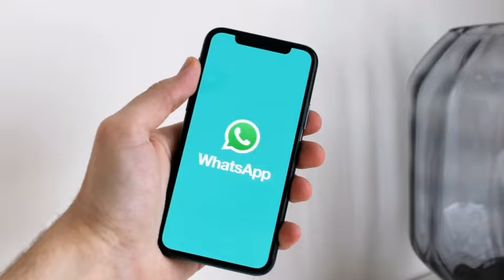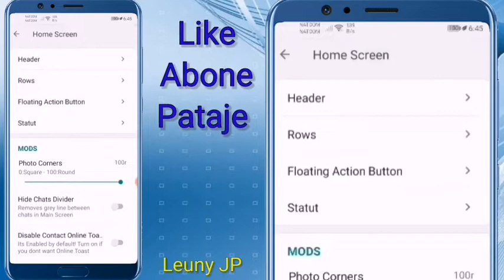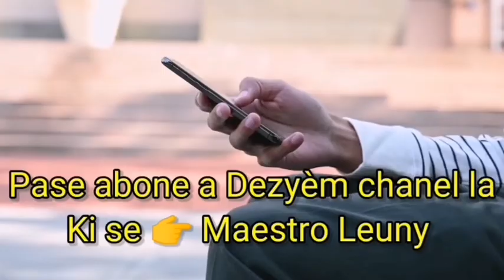Men kijan pou fè Whatsapp diw moun ki enligne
Men fason pou fè Whatsapp diw moun ki enligne kap ekri